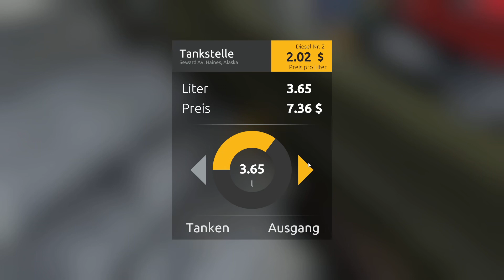Gold Rush: The Game 🪙 #003 ⛏️ 2023 👷 Goldgräber-Simulation | deutsch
❓ Mehr Informationen ❓

 ️🎮 Info 🎮
Gold Rush: The Game
Werde zum Goldgräber! Arbeite hart, grabe tief und finde so viel Gold, wie du kannst. Das Equipment der Profis hilft dir dabei, zum reichsten Mann Alaskas zu werden.